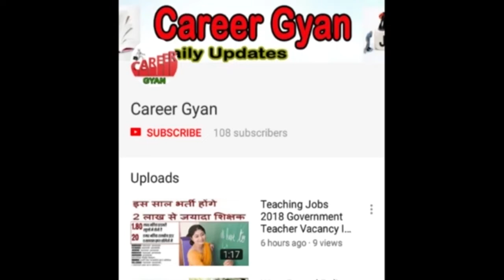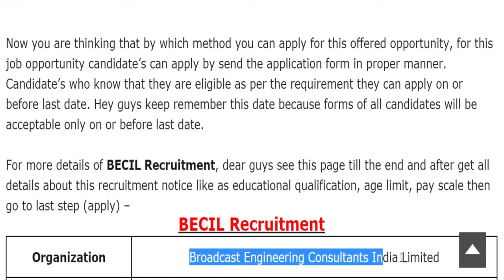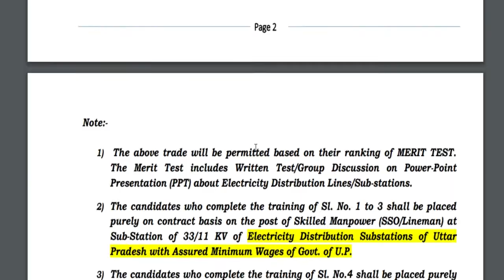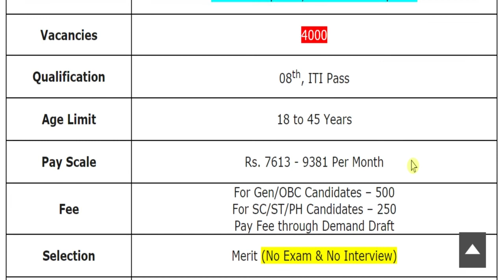8वी पास के लिए निकली नए साल पर बड़ी भर्ती (BECIL Recruitment 2020 – Notification)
Hey guys, here in this video we are providing you details about BECIL Recruitment 2020 latest update. Recently application forms are inviting from Indian national eligible candidates by Broadcast Engineering Consultants India Limited for fill up the post of Skilled Manpower and Un-Skilled Manpower. Through this recruitment notification there are Large Numbers of vacancies will be fulfilled. Candidates who are eligible and liable for this recruitment opportunity, they can apply on or before last date. For more information related to this recruitment opportunity like eligibility criteria, selection process, application fee details, so please see this video till the end.

BECIL Manpower Recruitment 2020
BECIL Recruitment 2020 Apply Online
BECIL Recruitment 2020 Notification
BECIL Vacancy 2020
BECIL Jobs 2020
BECIL Advertisement 2020